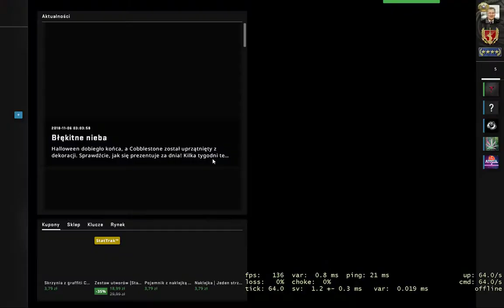KenN bez Barbie na imprezę tu wpadli | CS:GO | Wingman #8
TRAIN | WINGMAN | SOLO | BRAK RANGI